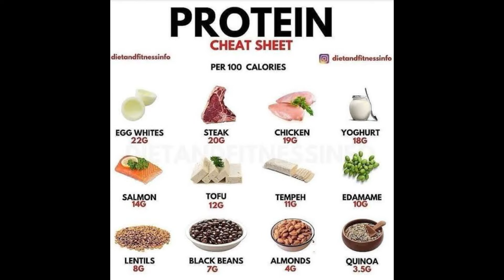Standing Abdominal Muscle Workout | Beginner Friendly Abs | Snatched Waist Workout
8 abdominal muscle workout
Repeat workout 4 times
Beginner friendly workout